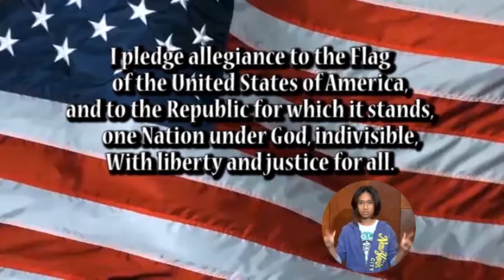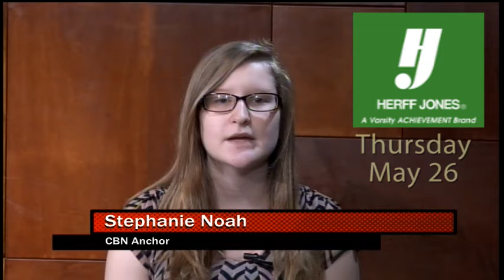2016 05 16Cougar Pause